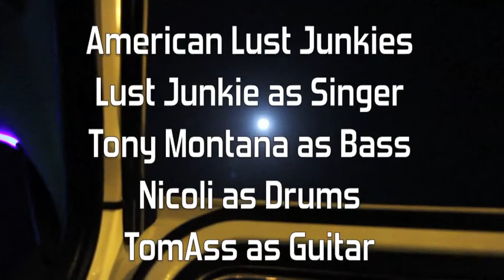AMERICAN LUST JUNKIES LIVE @ MONTROSE BOWL (11/16/13)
Check out American Lust Junkies full set from Montrose Bowl.  Produced by 12th Street Productions and Little Lost Productions.